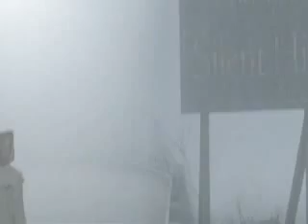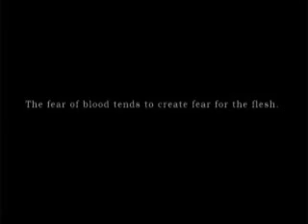Silent Hill Movie & Games vs Muse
A fan video with Silent Hill's Clips by games and movie's trailer. Music is New Born (Muse)